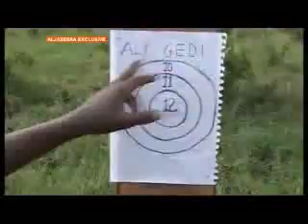UIC leader in The south Somalia